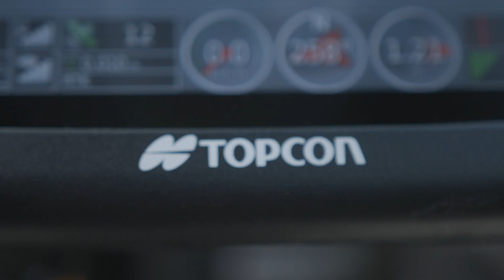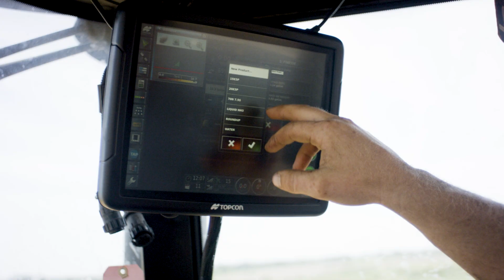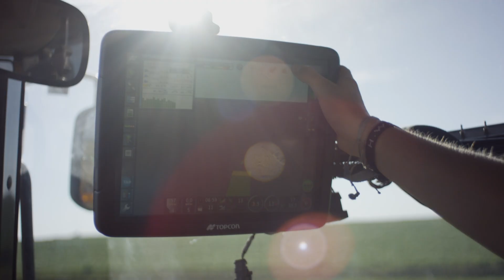Topcon | This is Agriculture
Farmers worldwide are continually asked to produce more with less, to maximize yield, and to operate more sustainably,  protecting the environment and our precious natural resources. That is why Topcon precision agriculture products are painstakingly designed to offer superior value through improved operational efficiency and input cost reduction.  Data based decisions from increased precision agriculture adoption improves farmers quality of life, profitability and sustainability.

The agricultural solutions from Topcon address all seasons, feeding programs, crops, terrains and machine types.